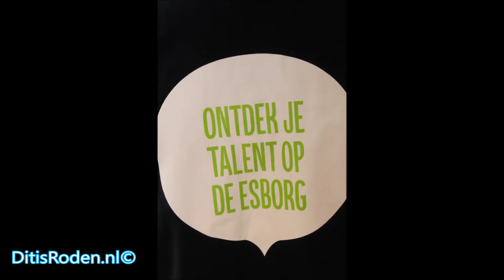Woensdagavond werd er in de Esborg een interactieve avond gegeven